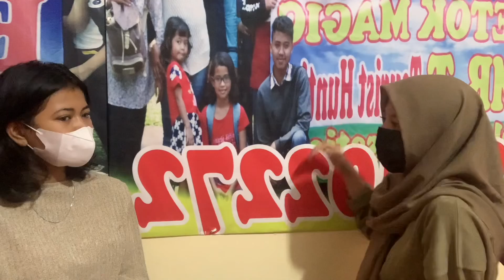Smalltalk with Tania and Gatie